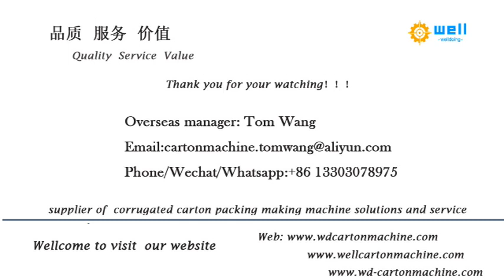Toilet paper roll making machine suppliers